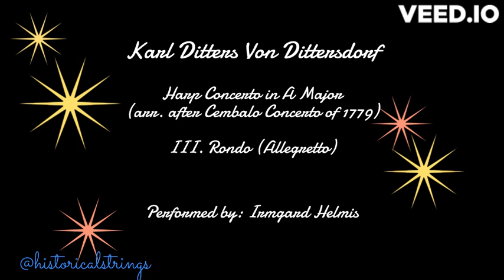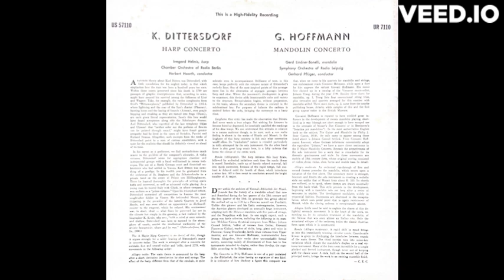Karl Ditters Von Dittersdorf Harp Concerto in A Major III. Rondo (Allegretto)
A favorite theory about Karl Ditters von Dittersdorf, with
little consolation for his neglect today, is that which emphasizes how the man was born a hundred years too soon.
Within those scores preserved since his death in 1799 are passages of graphic descriptiveness that, according to some, might have assured his survival among the followers of Liszt and Wagner. Take, for example, the twelve symphonies from Ovid's "Metamorphosis," published by Dittersdorf in 1785-6, where lightning and the roar of the Sun's chariot (Phaeton), hunting horns and the baying of hounds (Acteon), even people hopping and croaking as they are turned into frogs (Diana), are each given literal representation. Surely this lore would have found acceptance along side the Nibelungen dramas.
And Dittersdorf, who regretted of the last symphony (Ajax and Ulysses) that "neither color nor the perfume of flowers can be painted through sound," might have found greater sympathy had he lived in the times of Scriabin, Puccini and Richard Strauss. Altogether, such excerpts from the works of Dittersdorf point to a man of curious sensibilities, with a taste for the realistic that should be definitely viewed as ahead of its time.
In his career as a performer, we find contradictions much nearer to the problem of the composer's obscurity. A violin virtuoso, Dittersdorf wrote for appropriate chamber and instrumental groups with a hand well-trained in rococo technique. The son of a North German court and theatrical embroiderer who had settled in Vienna, Karl Ditters was something of a prodigy. In his twelfth year he graduated from the orchestras of St. Stephens and the Schottenkirche to a private band on the estate of Prince von Hildburghausen.
There he learned thoroughly the principles of writing opera buffa and intermezzi, as well as advanced violin playing. As a young man he toured Italy with Gluck, in whose company he won acclaim as a "primo virtuoso." Upon his triumphant return, Dittersdorf outranked all competition to become the most sought-after fiddler in Vienna. He befriended Mozart, participating in the première of the latter's Quartets to Josef Haydn, and was even offered an appointment as Hofkapell-meister to the emperor, which he refused. His environment was, in short, ideal - what flaws he possessed lay not in the climate but simply in the growing, a fact realized by the biographer K. Krebs, who says, "with a mind at once versatile and shallow, Dittersdorf was born to succeed in the atmosphere of courts, amidst the intellectual mediocrity of the artistic bourgeoisie, whose god he was." (Dittersdorfiana, Berlin, 1900.)
The A Major Harp Concerto is no denial of this, though it argues strongly for a wider hearing of Dittersdorf's music in concerts today. The work is arranged after a concerto for cembalo, first and second violins and 'cello, dated 1779, with movements in the following order:
Allegro molto. The main theme is announced by the harp after a short, derivative introduction by oboe and strings. The effect of the harp, different from that of the cembalo, is quite soloistic even in accompaniment. Brilliance of tone, in this case, keeps perfectly with the virtuoso nature of Dittersdorf's melodic lines. One of the most inspired points of this arrangement lies in the alternation of arpeggio passages between harp and oboe. Where the movement's development is given to sequences, this device adds immeasurable. color and variety to the structure. Recapitulation begins, without preparation, in the tonic, whence the secondary theme is restated in the subdominant key. For purposes of balance the cadenza is omitted before the coda, bringing the movement to a hasty close.
Larghetto. One critic has made the observation that Dittersdorf never wrote a true adagio. Not wishing his listeners to become bored or depressed, he invariably qualified the markings of his slow tempi. We can understand this attitude in relation to a rococo audience though, to be sure, such a non molto feeling is absent in the works of Haydn and Mozart. In the larghetto of this harp concerto is felt only what convention would allow. Its "cembalistic" nature is revealed particularly in trills attempted by the solo instrument. On the other hand there is also great harp music here, in a lofty cadenza that forms the climax of the entire work.
Rondo (Allegretto). The harp initiates this busy finale, followed by orchestral imitations each time the rondo theme is stated. Interludes, made up of loosely related material, fall into quick succession. Because of the rapid tempo, full contrast is delayed until the fourth of these, which introduces a minor key. All is then swept to conclusion around the bright tonality of A major.